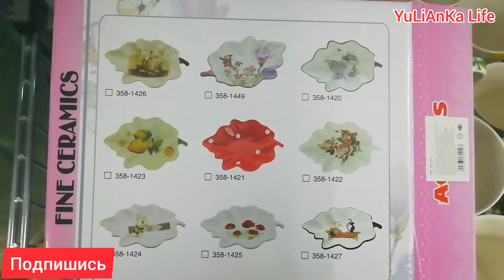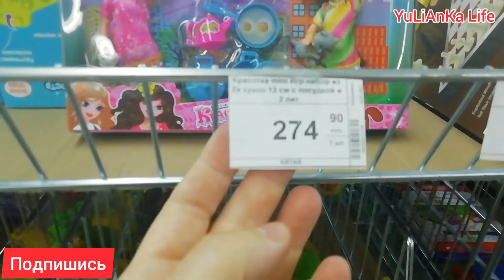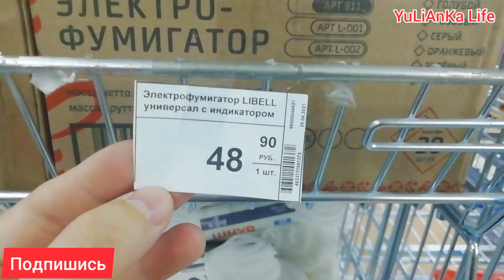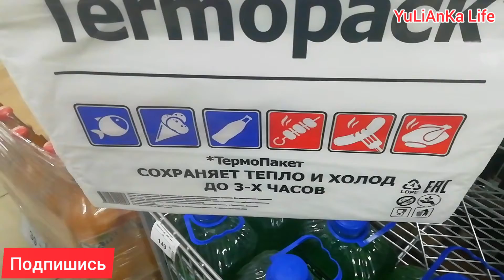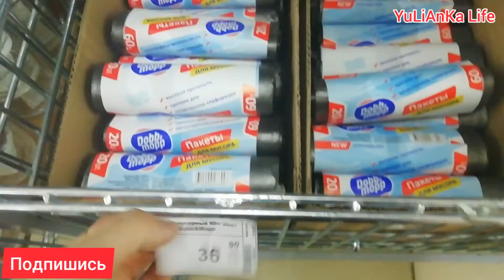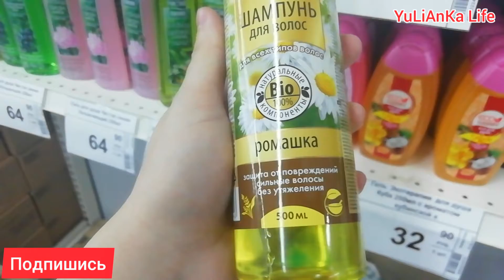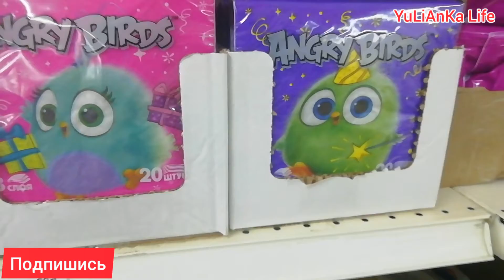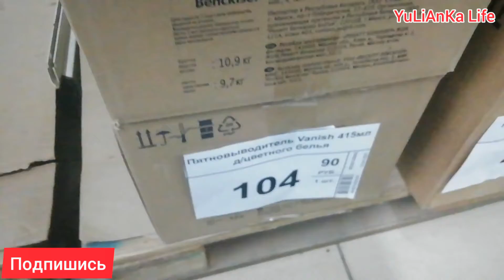😄Если вы хоть раз пойдёте в БУМ-вы расскажете о нём ВСЕМ❗БОМБИЧЕСКИЕ ТОВАРЫ💯В СВЕТОФОРЕ ТАКИХ НЕТ!🚦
👉Помочь: 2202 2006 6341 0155(карта Сбербанка)

➤Всем привет,друзья🤗❤️Сегодня я в магазине-БУМ👍👏😊Приглашаю со мной😊🙌

⚠️ПРОДОЛЖЕНИЕ СЛЕДУЕТ...

📌АДРЕС МАГАЗИНА:г.Таганрог пер.Смирновский 26(пересечение пер.Смирновского и ул.Чехова).

👉Видео снималось в г.Таганрог👈

➤Вы можете помочь развитию моего канала:

✔️Ставьте 🔔
✔️Делитесь моим видео в соц.сетях
✔️Ставьте 👍
✔️Смотрите видео до конца👀

➤ИМЯ:Юлия Лапина
Город:Таганрог
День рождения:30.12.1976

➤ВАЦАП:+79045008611